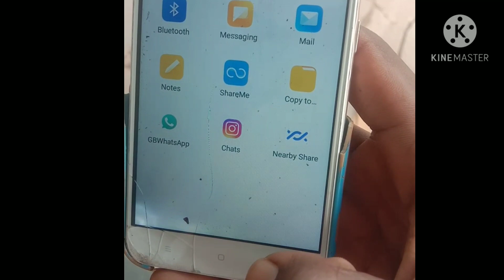New Holland tractor sale in Karnataka kannada || second hand tractor sale in Karnataka kannada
Hi friends..

Wel come back my YouTube channel I will show New Holland tractor sale in Karnataka kannada . You are watching for videos.

Credits

I am not of any content which I used in my video all resource like picture or video from google or any other helpful site which help us to explain our video nicely or deeply so i credit to my all work to google or any other sites if used any other's content then i will definitely credit to him thanks i hope all owner understand to me if i used some content in my videos thanks again to all owners

# tractorsale.